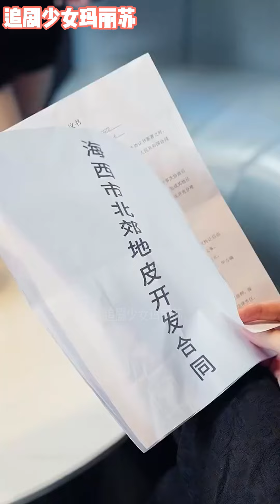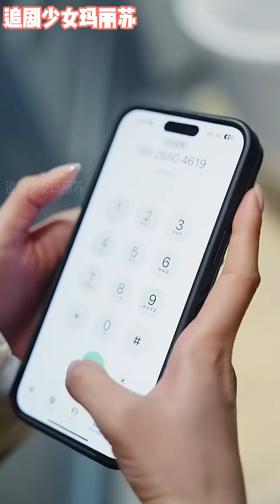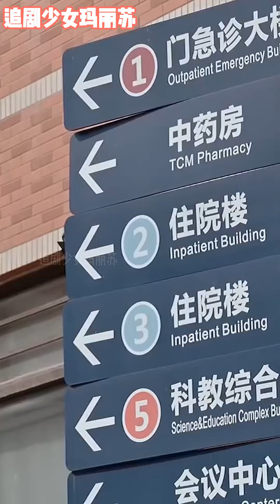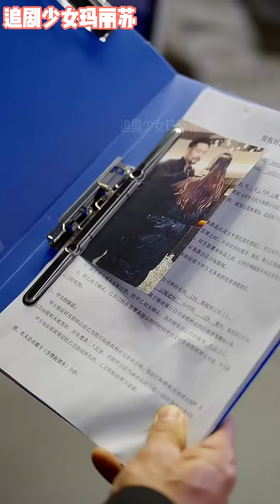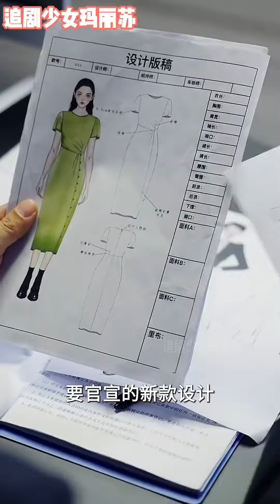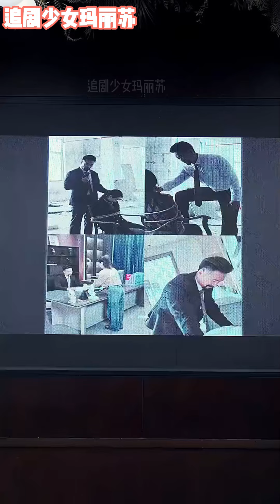💕腹黑少爷&白切黑千金，上一世疯批男主害女主失去所有，重生后女主白切黑准备复仇，却没想到腹黑男主也重生了！《执迷》nmzl